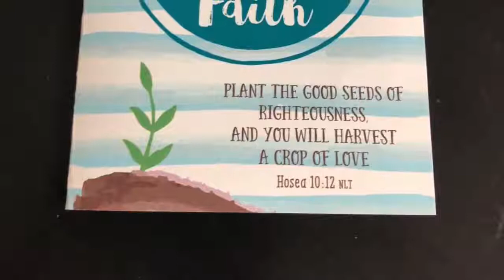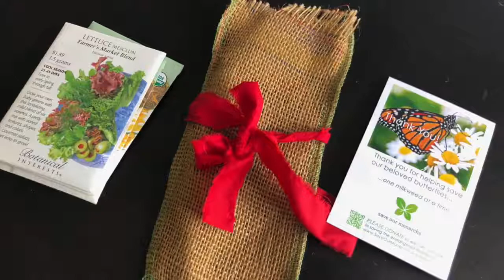How Does Your Garden Grow?